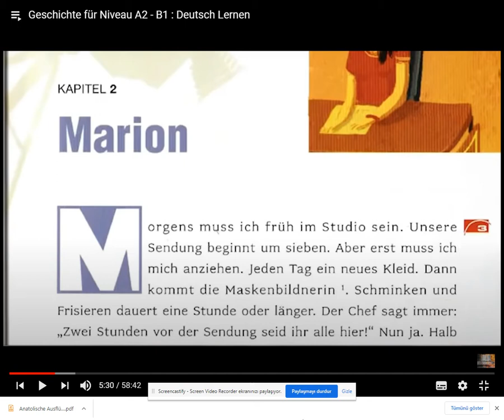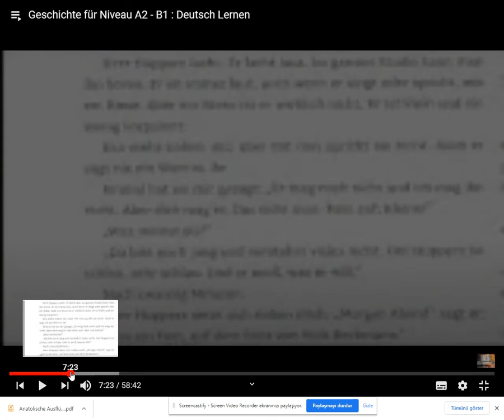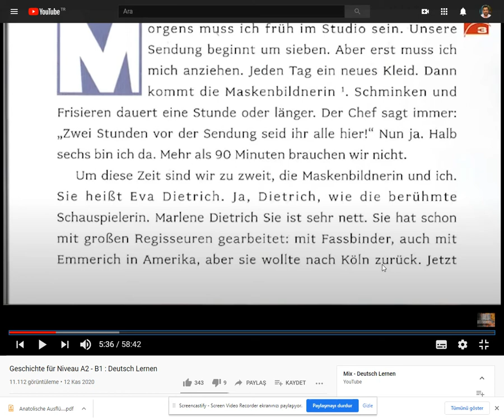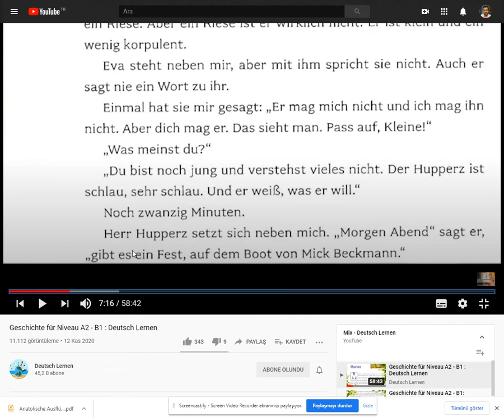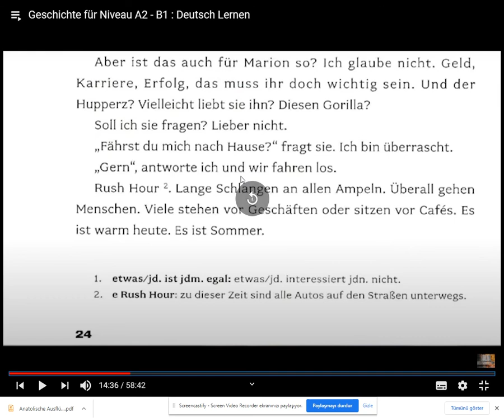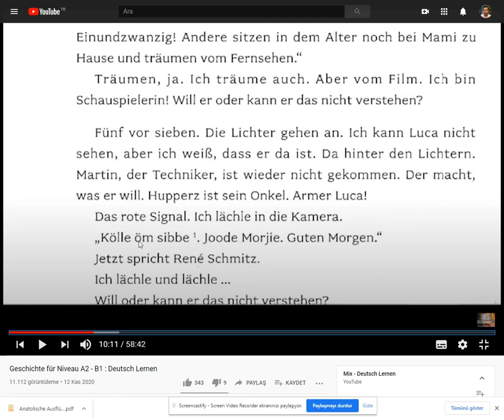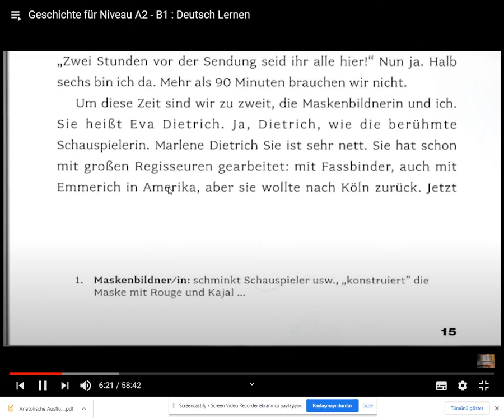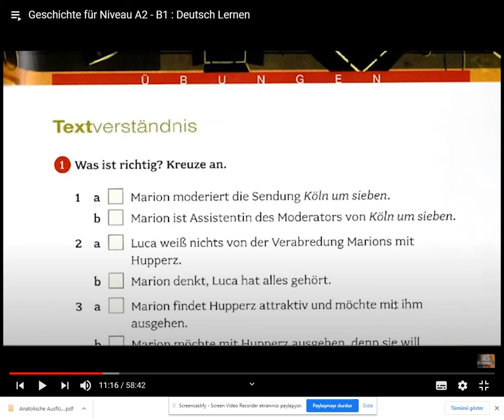2. bölümün çevirisi ( Marion - B1)